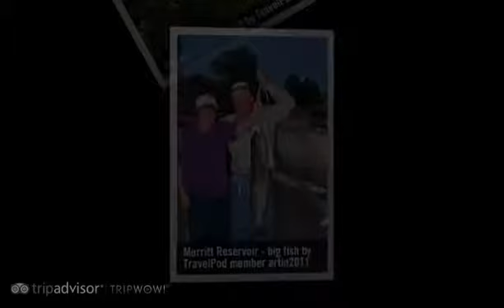"Day 4 - Merritt Reservoir and Snake River Falls" Artin2011's photos around Valentine (slideshow)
Preview of Artin2011's blog at TravelPod.